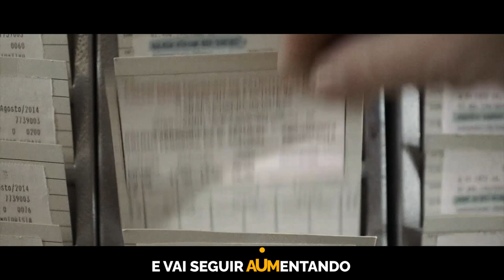O Brasil tá no rumo certo!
O Brasil embalou e voltou a crescer. Agora é hora de a gente embalar também nessa música que canta as ações que estão devolvendo a esperança e a dignidade ao povo. Em 2024 tem muito mais!